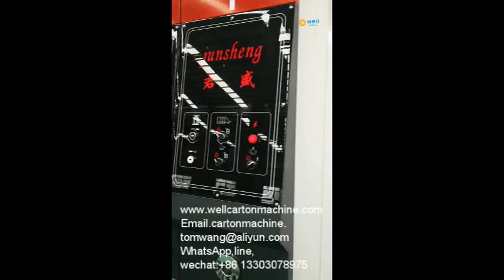China full automatic carton box printer machine price